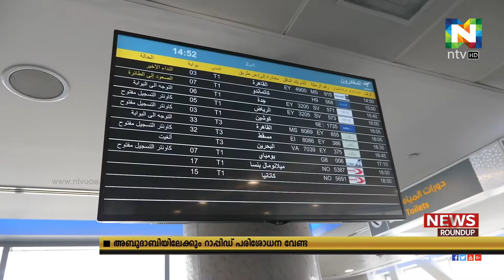അബുദാബിയിലേക്കുള്ള യാത്രക്കാർക്കും റാപിഡ് പി സി ആർ പരിശോധന വേണ്ട